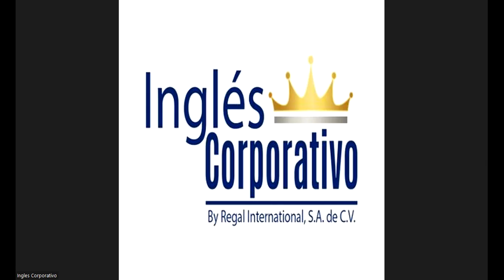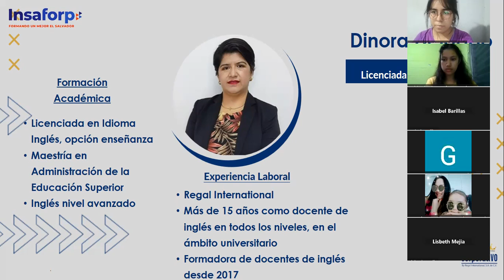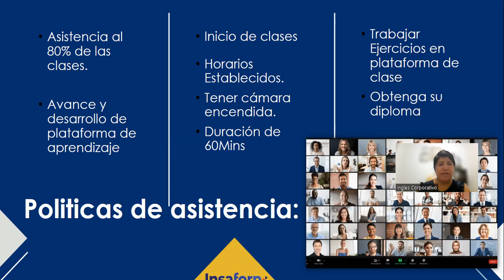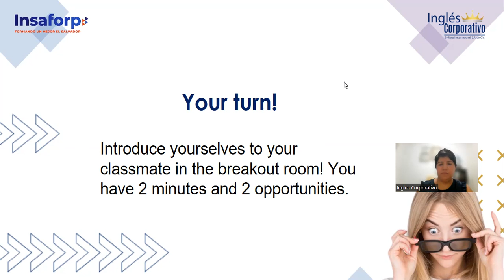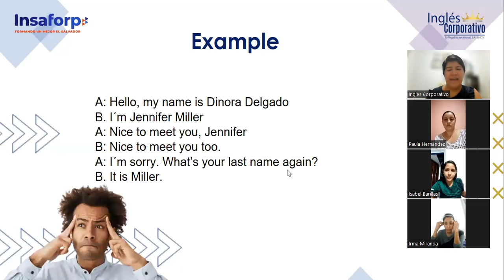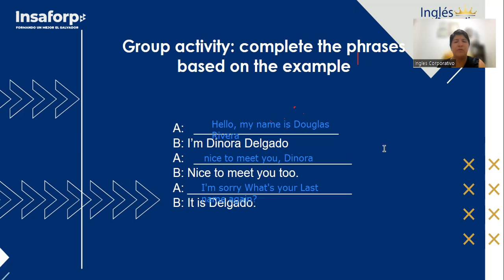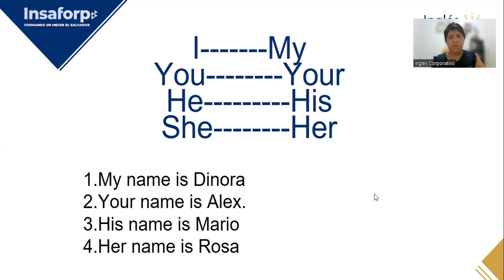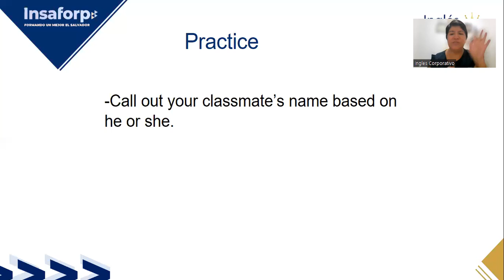Session 01-09-10-23-FI-REGA-113-Delgado-What's your name?; Possessives